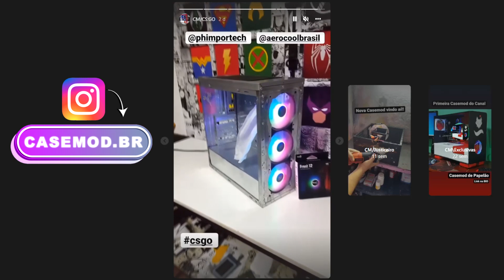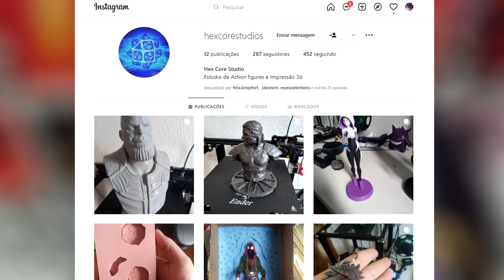AIRFLOW CASEMOD CS:GO #4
Alicate cortar chapas

Limatão meia cana

HexCore Studio  Impressão 3D (Gustavo)

PH IMPORTECH *Loja Parceira do Canal! *